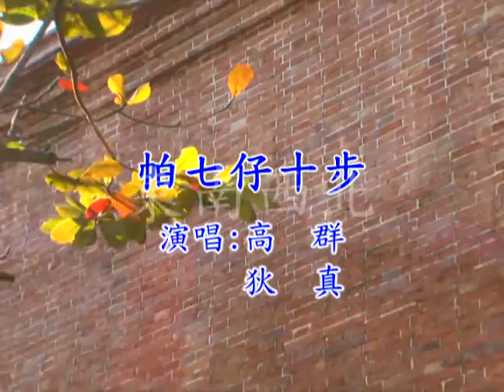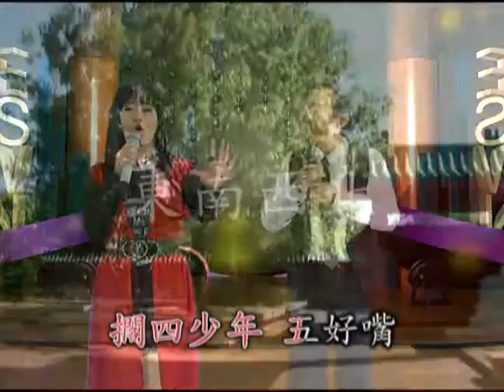高群 狄貞 演唱 帕七仔十步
帕七仔十步 高群 狄貞 於東南西北攝影棚錄製
本節目於
双子衛視 上午 9點至11點播出
双子衛視 中午12點至下午2點
115新天地民俗台播出 &中華電信 MOD334台  下午 4點至6點